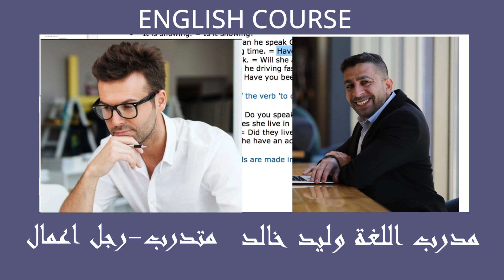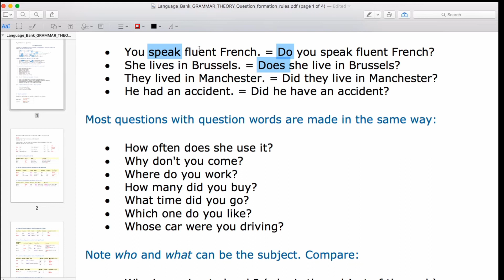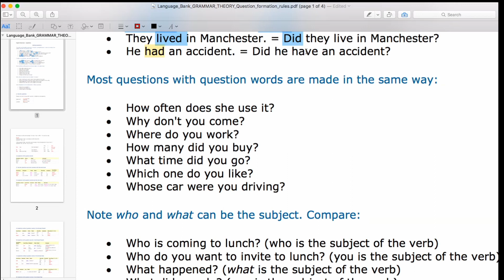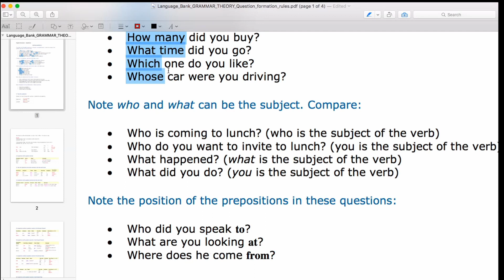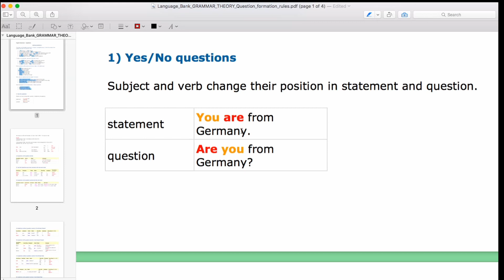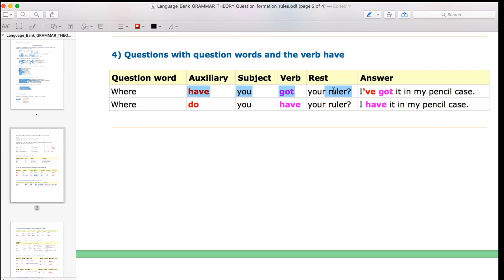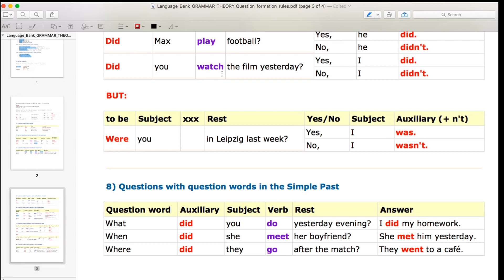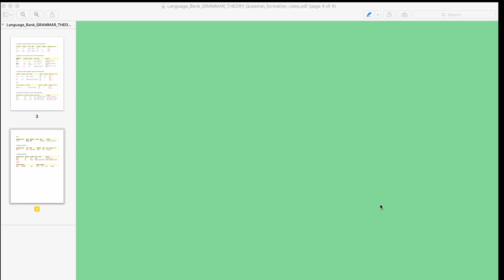ورشة تدريبية عن الصفات-مستوى اول